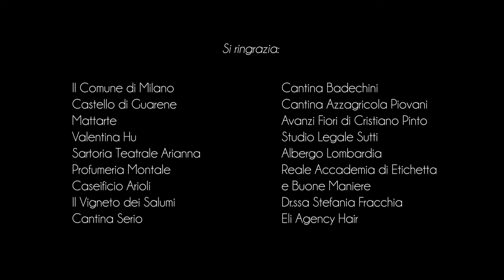Gran Ballo Russo Palazzo Cusani Video Promo 2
Gran Ballo Russo   Palazzo Cusani - Milano  Video Promo 2